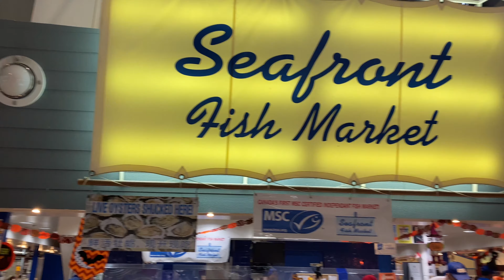Mini vlog- Eataly |St Lawrence market| Eaton centre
Mini Vlog.

Will be posting a sit down video soon.